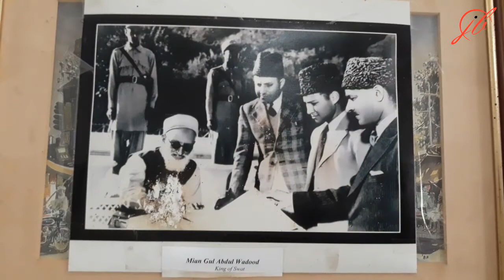The White Palace of Swat, the beautiful place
The White Palace of Marghazar was built in 1940 by the first king of Swat, Miangul Abdul Wadud (Badshah Sahib) in the small town of Marghazar situated at about 13 kilometers away from Saidu Sharif. The name was given to the palace as it was built of white marble. The palace now serves as a hotel. The White Palace at Marghazar was the summer residence of the Wali of Swat, Miangul Jehanzeb. Located at 7,136 feet above sea level on Marghazar Hill, it was later converted into a tourist resort.